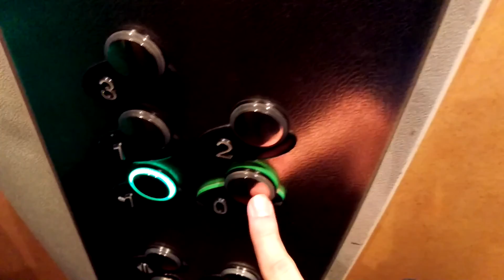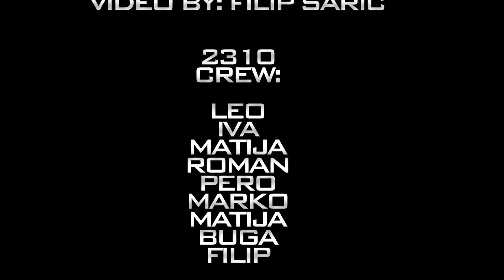Knock Out Snow Festival | 2017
Editing and camera by: Filip Šarić